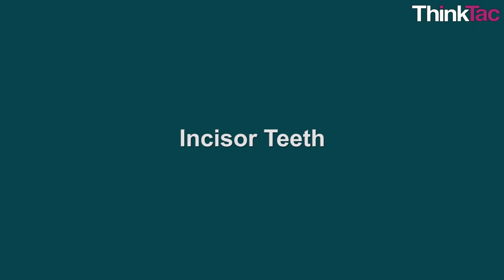Teeth Models | ThinkTac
Animals have different types of teeth - Incisors, Canines, Premolars and Molars are the main ones. One can figure out a lot of information about the animal, just by looking at the teeth.

In this TACtivity, we create models of the four main types of teeth and understand their function